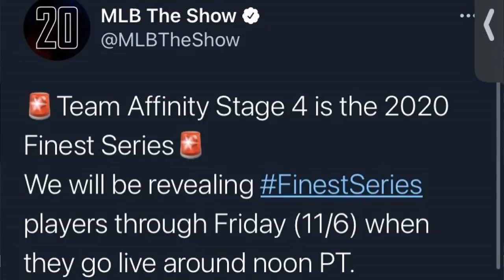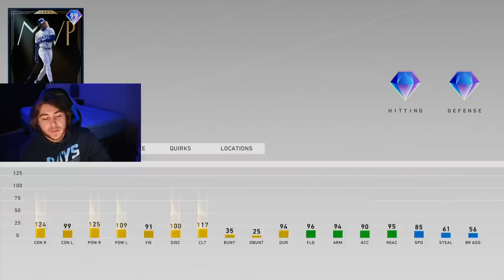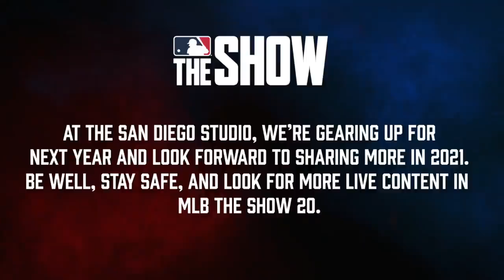NEWS: 99 Willie Mays! FINEST Team Affinity Stage 4! 30+ NEW Diamonds! MLB The Show 20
HUGE Week Of Content With Stage 4 Team Affinity Coming With FINEST Cards! NEW Diamond For Every Team With Finest Program, Finest Reveals Starting This Week! ALSO: 99 Willie Mays World Series Reward Coming Tonight, And Talking About MLB The Show 21